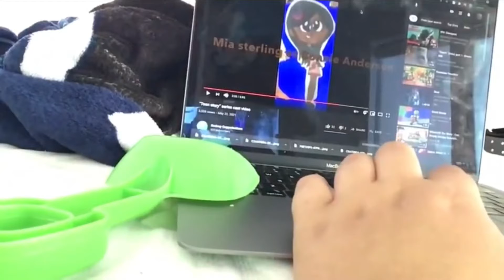My reaction that: sonic the hedgehog was stealing Rodney Copperbottom’s video